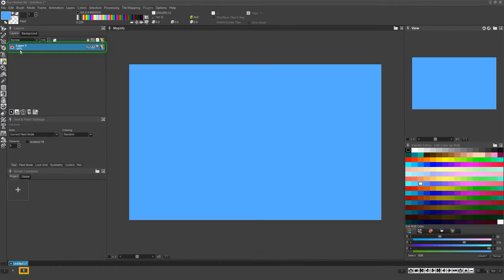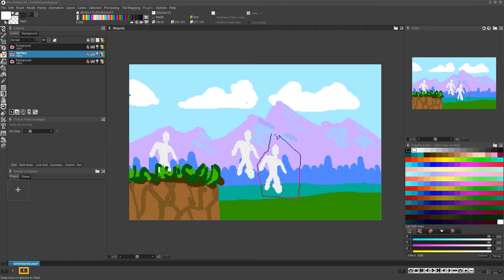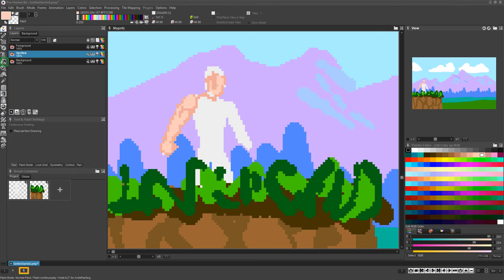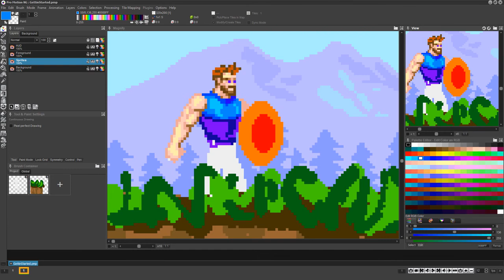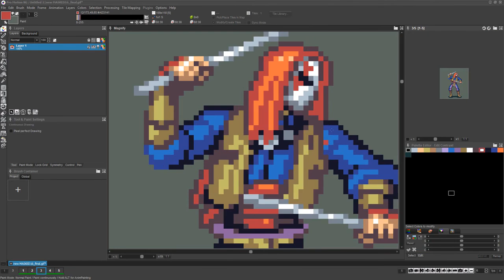Getting started video for Pro Motion NG 7.1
Basic introduction video to "Pro Motion NG" ) showing some central workflow elements.